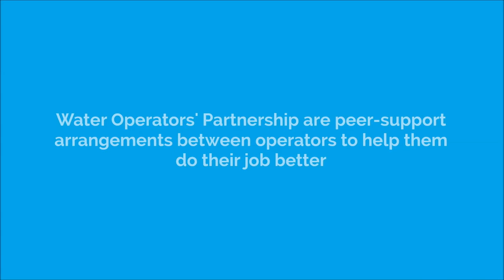Water, Work and WOPs: Interview with Eric from BWS